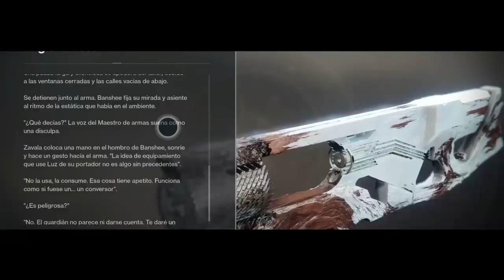HAY UNA NUEVA EXCEPCIONAL Y ES SÚPER DIVERTIDA!!!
Hola, Dudes!
Ya tenemos nuevo video y hoy vamos a utilizar la nueva excepcional que se llama  Efigie Ruinosa, después de el tedioso grind de siempre hay que jugar gambito y así obtener esta HERMOSURA DE ARMA, pero será tan buena como se ve?